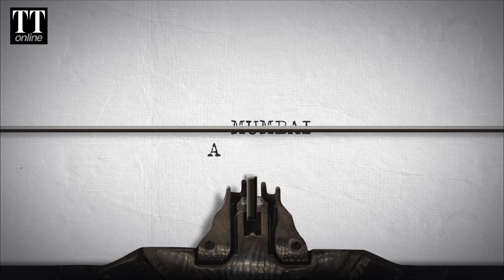6 Times Bollywood Celebs Came in the Crosshairs of Underworld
The brazen killing of NCP leader and former Maharashtra Minister Baba Siddiqui, famous for his iftar parties and strong connections in Bollywood, just as he stepped outside his MLA son Zeeshan's Mumbai office, has put the spotlight back on the symbiotic relationship between the showbiz and underworld. Here are six instances of celebrities coming in the crosshairs of the underworld with cases of extortion, threats and even killing.